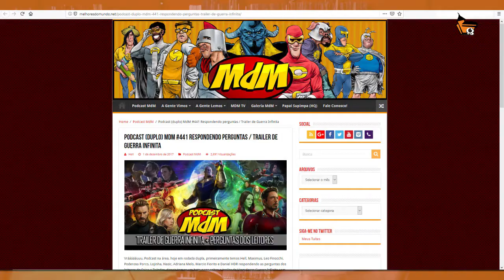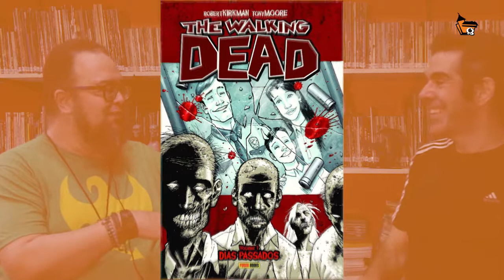ENTREVISTA com o MESTRE FIORITO, o QUADRINISTA mais DOIDIMAIS da MARVEL! | NITROBLOG ENTREVISTA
Esse foi uma conversa DOIDIMAIS E SENSACIONAL que tive com o grande Fiorito, de quem sou fã incondicional!  Demorei para upar aqui, mas tá aí! :)

O Fiorito, (que começou a carreira no RPG véeeeeeio!) é quadrinista da Marvel, atualmente com o título “Marvel Action: Avengers”, contratado da Chiaroscuro Studios e professor da Casa dos Quadrinhos!!

Veja como foi o começo de carreira, os trabalhos, influências, dicas e tudo que vc queria e não queria saber sobre Fiorito :D

Obs.: As entrevistas são realizadas no espaço da Casa dos Quadrinhos e feitas em formato de parceria de divulgação. A opinião do entrevistador e do entrevistado não reflete necessariamente a posição da Casa dos Quadrinhos sobre quaisquer dos temas abordados.

Créditos:
Gravações e edição : Igor Clementino
Revisão: Cleber Santos, Cristiano Seixas e Carol Cunha